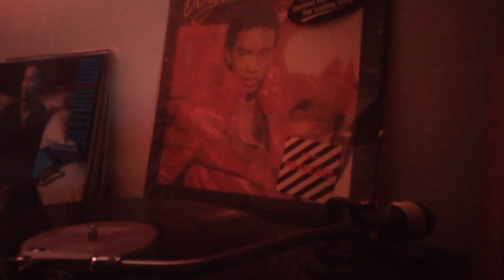O'Bryan you and I soft touch